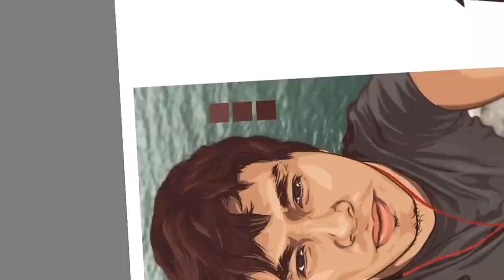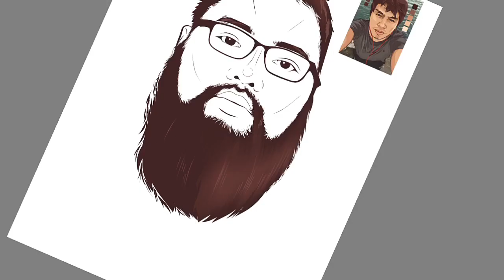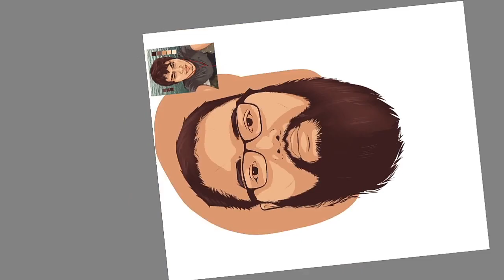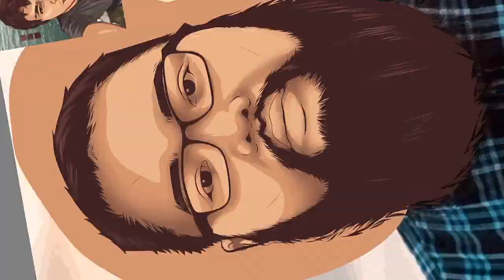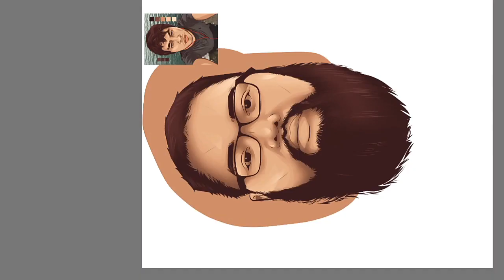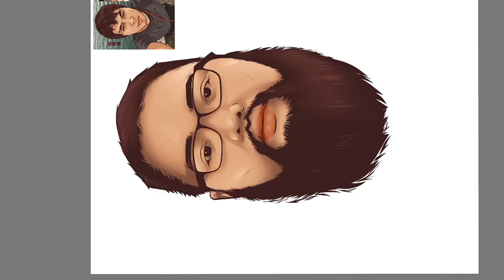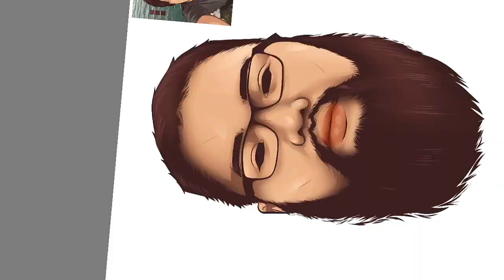Vexel art tutorial | I belong to the zoo Vexel fan art tutorial full timelapse | Autodesk Sketchbook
I belong To the zoo vexel fan art tutorial full timelapse
Drawn using Autodesk Sketchbook for cp

Comment niyo nalang mga gusto niyong icomment hahaha
Like niyo na rin para masaya 😊😊

Sa Infinite Design ko nga pala ginawa ang line art( 25 mins )

Reference:
Argee Guerrero